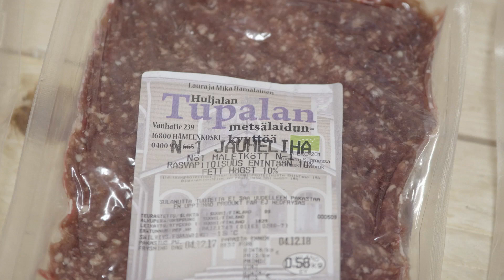ResponSEAble | Combattre l’eutrophisation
Les experts marins finlandais Seppo Knuuttila et Marjukka Porvari expliquent le lien entre les pratiques agricoles et une forme de pollution marine appelée eutrophisation. Elle peut entraîner la prolifération d'algues et causer de graves dommages aux écosystèmes marins. L'eutrophisation est un problème particulier dans les mers fermées comme la Baltique et est causée par l'excès d'engrais et de fumier animal qui s'écoule de la terre vers la mer par les cours d'eau. Le film rend visite aux agriculteurs finlandais Markus et Minna Eerola, pour découvrir comment leurs pratiques agricoles visent à réduire le ruissellement des nutriments. Stella Höynälälänmaa, responsable de la conservation au programme du WWF Finlande sur l'empreinte écologique, explique le lien entre l'élevage intensif et l'eutrophisation et nous découvrons comment la campagne du WWF Consommer moins de viande encourage les consommateurs finlandais à réduire leur consommation de viande comme une approche pour réduire l'eutrophisation.